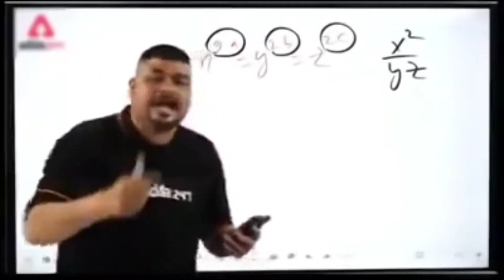DAY 1 NAVRATRI !! GARBA DANCE !! AKKI VLOG SUKMA !!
DAY 1
New vlog
viral video
garba dance
day 2
Navratri festival
navrati taiyari
Navratri
jai mata di
lighting
garba
dance
mata ji
garba dance
navrati 2 day
support
 views

हेलो दोस्तो कैसे हो सब उम्मीद करता हूं दोस्तो सब ठीक होंगे ये वीडियो नवरात्रि की पहला दिन की है  तो वीडियो को जरूर देखें और बताओ की कैसा लगा  दोस्तो सपोर्ट कीजिए ताकि आगे बी ऐसे ई ब्लॉग मैं लाता रहूं आपके लिए तो लाइक कमेंट शेयर और चैनल को सब्सक्राइब करें धन्यवाद.. PLS DONT SKIP THIS VIDEO

SUPPORTING ME DOSTO ❤️✅😔